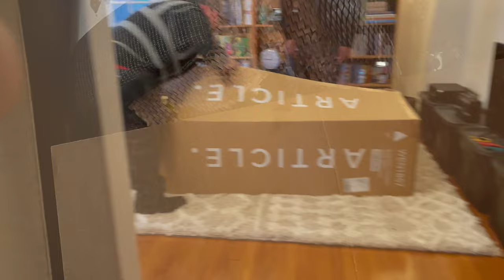Semi-Furnished Apartment Tour, Semi-Depression, and a New Couch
Last day of old apartment and moving into the new one! A little retail therapy that I couldn't fully afford to ease the depression that I wasn't expecting.